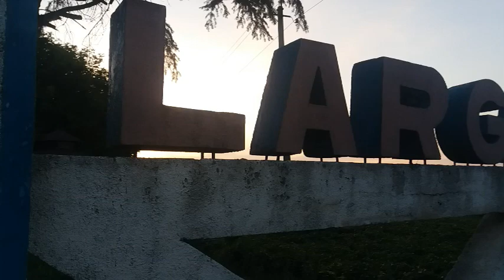Nu ne-a interzis nimeni sa pescuim in Larga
Nu ne-a interzis nimeni sa pescuim in Larga -Curaj.TV Fragment din filmul Приключения Буратино. Романс Тортиллы (Триста лет тому назад) (1975)